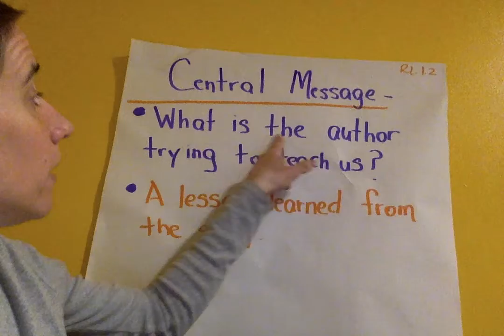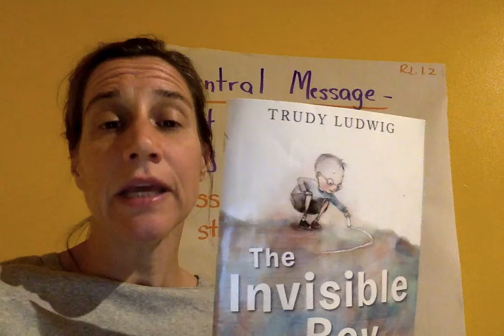Central Message - The Invisible Boy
Click on the video to learn about central message and your assignment!